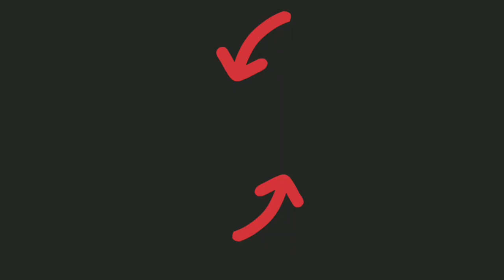Castle Crush - New Legendary Card Unlocked After 5 Weeks - Fire & Ice Mode - Castle Crush Gameplay